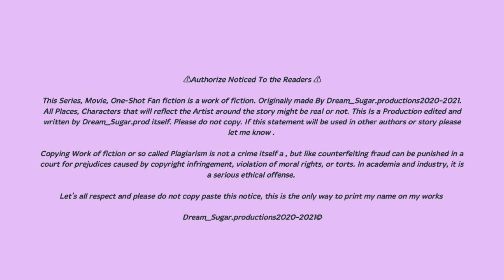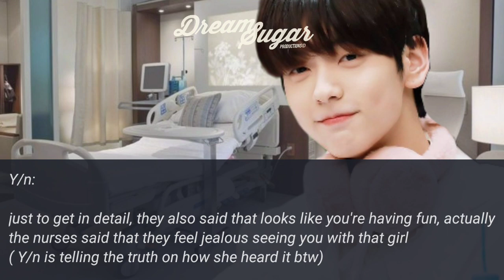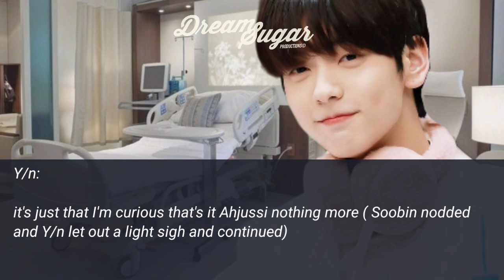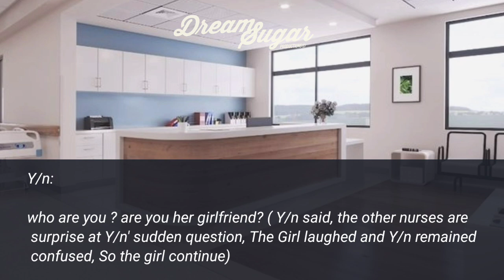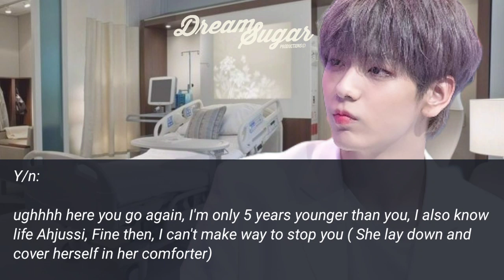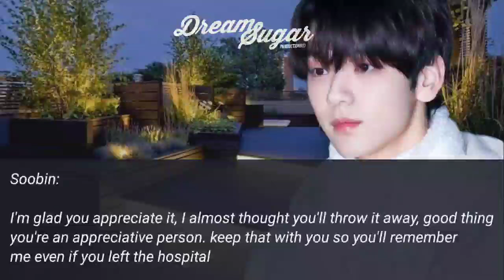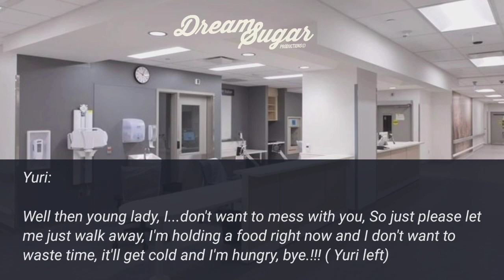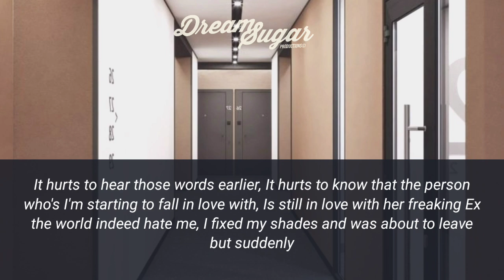℞🩺 ° Your Remedy ° || Episode 4 || [ TXT Choi Soobin FF. ]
We Ain't Stopping Releasing FF. lmao
Hello there Random Readers and To My lovely Asteria's
here's the 4th episode of Your Remedy . I hope you like it even though it's just a short episode.

I hope this series that I'll be first releasing this 2021 would be successful, please support this story just like the others :)

If you love and always watch out for my post, you can call yourself Asteria, that's my readers name.

This Series, Movie, One-Shot Fan fiction is a work of fiction. Originally made By Dream_Sugar.productions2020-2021. All Places, Characters that will reflect the Artist around the story might be real or not. This Is a Production edited and written by Dream_Sugar.prod itself. Please do not copy. If this statement will be used in other authors or story please let me know .

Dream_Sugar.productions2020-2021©